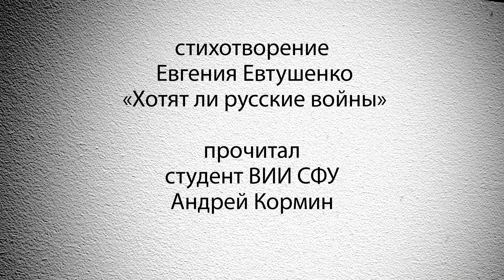"На пути к Победе". Выпуск 40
Андрей Кормин - студент ВИИ СФУ.
Евгений Евтушенко. «Хотят ли русские войны».
Советский и российский поэт. Получил известность также как прозаик, режиссёр, сценарист, публицист, чтец-оратор и актёр. Был номинирован на Нобелевскую премию по литературе.